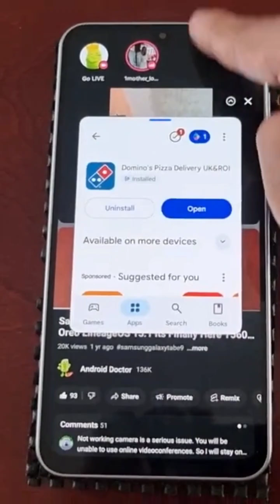Samsung Galaxy A17 5G How to Enable Split screen & Popup View Mode to Use any 3 Apps at the sametime